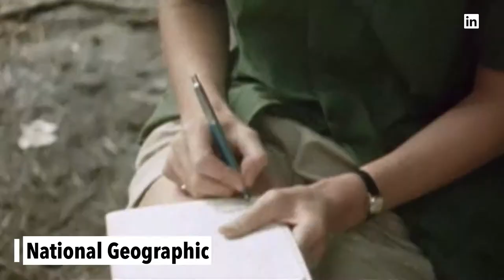Jane Goodall and why her effort to protect chimpanzees and their habitat matters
Diane von Furstenberg meets Jane Goodall at the United Nations ahead of the DVF Awards to go through her outstanding career in science.

"Dr. Jane Goodall has dedicated her life to bringing us closer to one another and to our own humanity.

"Fascinated with animals since before she was two years old, Dr. Jane Goodall first made her name through her work with chimpanzees at what was then called Gombe Stream Chimpanzee Reserve. At a time when most scientists believed chimpanzees to be vicious and simple, Dr. Goodall found them to be capable of more complex emotions: affection, compassion, love.

"She brought a very feminine point of view to a traditionally masculine field. She formed an emotional connection with the chimpanzees. She emphasized intuition and relationships; she called her subjects by name. And that was groundbreaking.

"In 1977, Dr. Goodall established the Jane Goodall Institute (JGI). JGI is not only a global leader in the effort to protect chimpanzees and their habitats, but true to her groundbreaking approach to conservation, the institute provides micro-credits to local communities, scholarships for young girls, peer education programs and the list goes on.

"In 1991, Dr. Goodall founded Roots & Shoots, the global environmental and humanitarian youth program, with a group of Tanzanian students. Today, the program connects more than 150,000 young people in nearly 100 countries, empowering them and giving them the resources they need to make the world a better place for people, animals, and the environment. The breadth of her work is astounding.

"I was so lucky this past week to spend a lot of time with Dr. Goodall and to present her with The DVF Lifetime Achievement Award. The reality only confirmed the fantasy I had of her: adventurous, educated, compassionate, curious, determined and stunningly beautiful; a woman called to dedicate her life to something larger than herself. Indeed all of these things are true. I so enjoyed getting to know her and I hope you will enjoy our one on one conversation, available here. At a time when we are all looking for two things, hope and a way to get involved, I offer this."